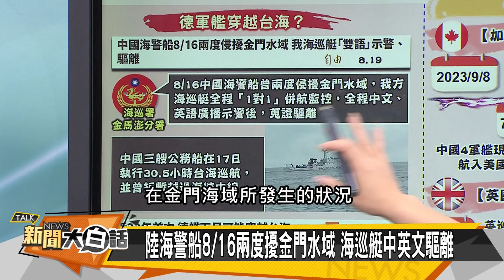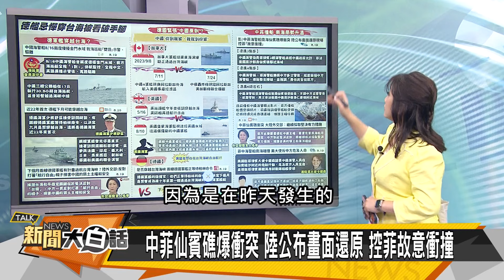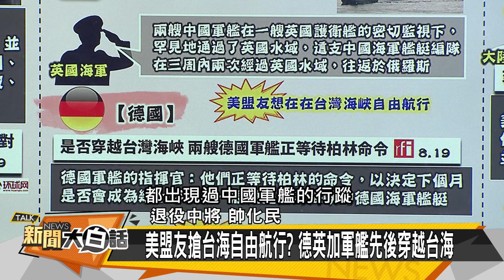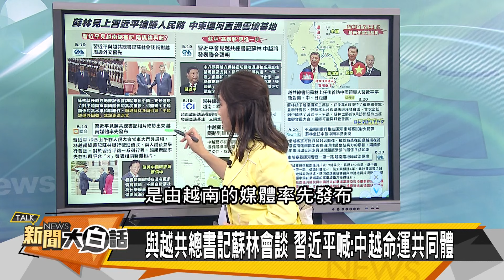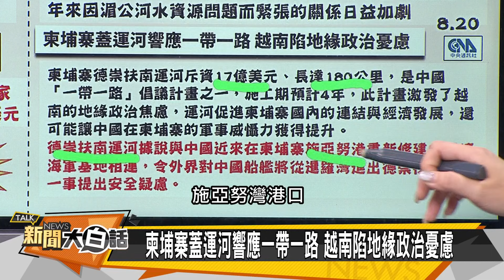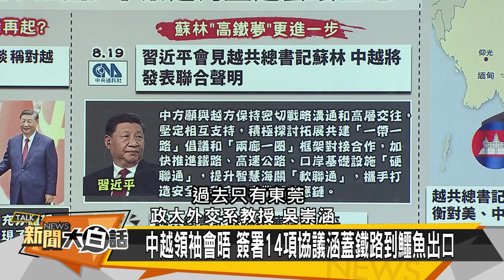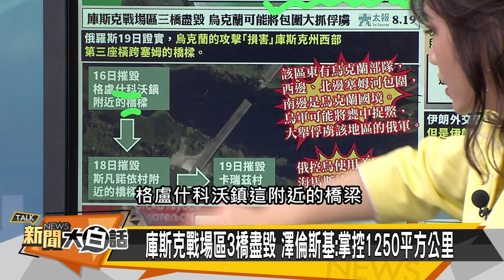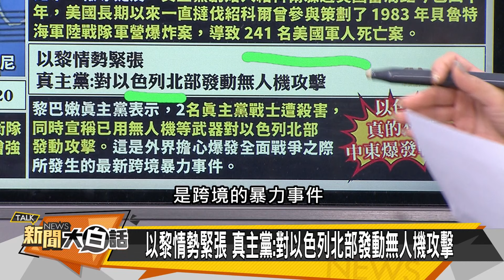[SUB]烏軍犯兵家大忌？伊朗導彈參北斗？ 新聞大白話 20240820 (字幕版)